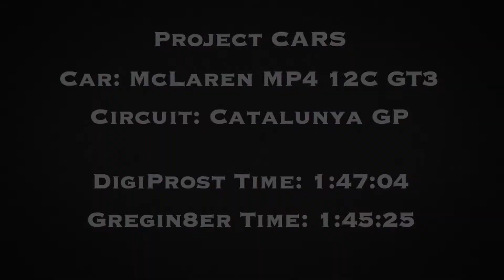Gregin8er vs Digiprost Project CARS: Catalunya GP Circuit - McLaren MP4 12C GT3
In my second Gregin8er Vs video I take on a lap by favourite YouTuber DigiProst in the McLaren MP4 12C GT3 around the Catalunya GP Circuit.